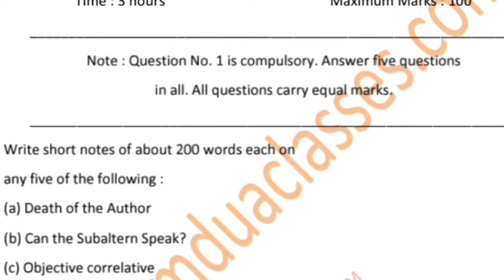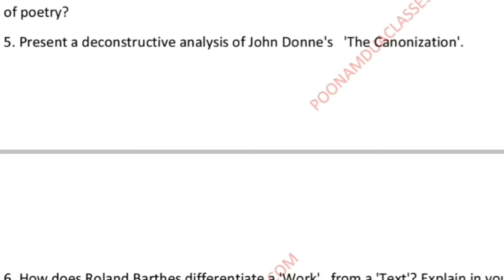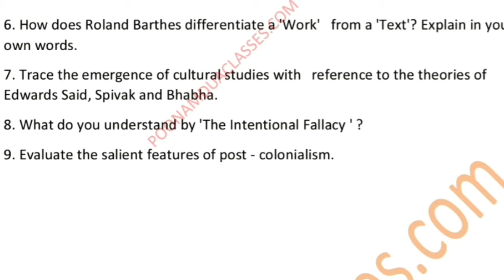MEG 05 IMPORTANT QUESTIONS FOR DEC 2021 MARCH 2022 SAMPLE PAPER DISCUSSION IN DETAIL BY POONAM DUA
This Video contains the important topics of MEG 05 In form of a guess paper/ Sample Paper.
Topics to prepare for literary criticism and theory Final preparation for literary criticism and theory Most important questions for exam for Meg 05

JOIN THE MEMEBERSHIP OF THE CHANNEL TO REVISE ALL IMPORTANT TOPICS IN VIDEO FORM.

Hi Viewers!